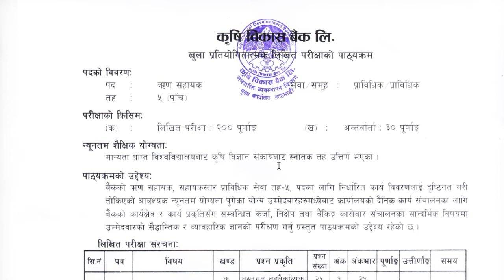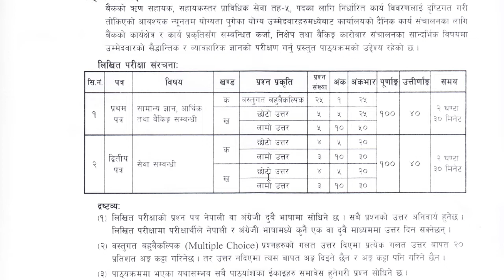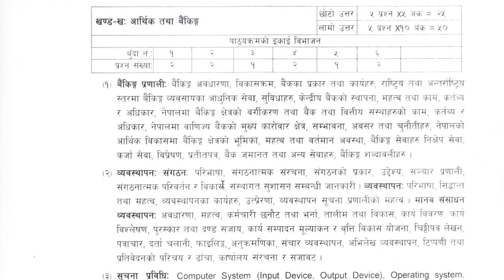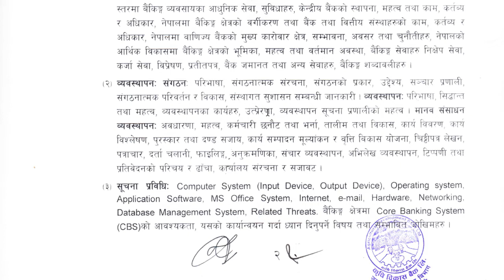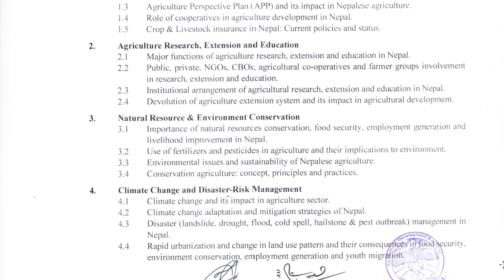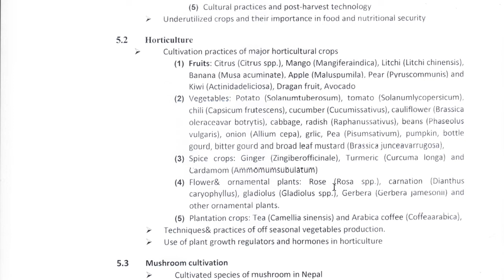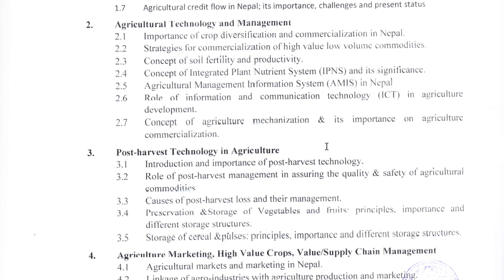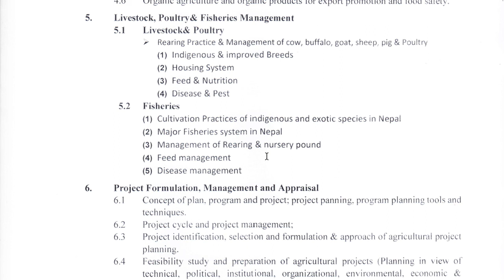Krishi Bikash Bank Level-5 Syllabus || Loan Amount